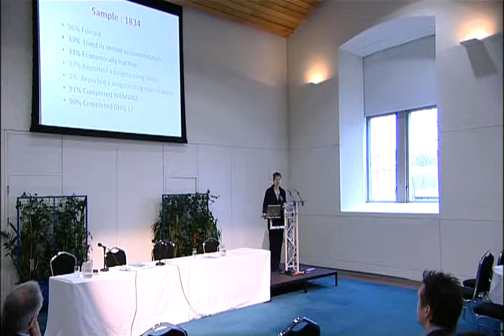Warwick Edinburgh Mental Well-being Scale and Lifestyle Factors (Part 1)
Dr. Sarah Stewart-Brown describes a study looking at how the Warwick Edinburgh Mental Well-being Scale relates to different lifestyle factors at the National WEMBWS event in Dynamic Earth, Edinburgh on 26th February 2010.